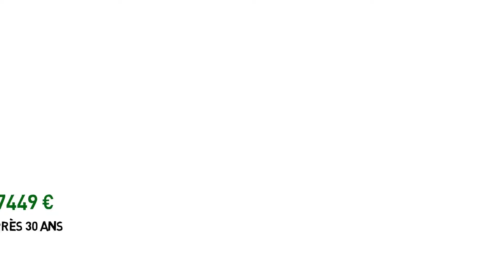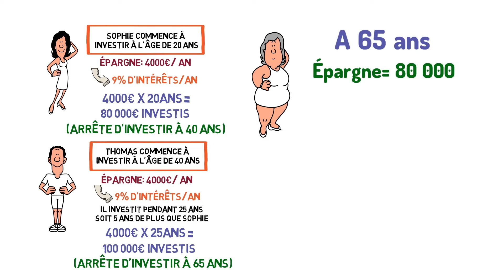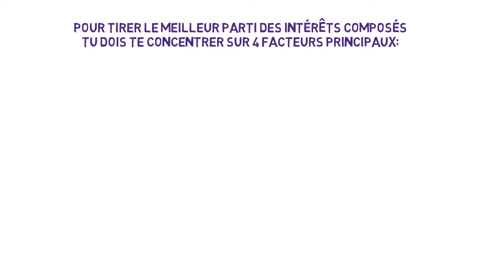Intérêts composés : Comment ça marche? Les utiliser pour s'enrichir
Les différents sites et plateformes indiqués dans cette vidéo :

✅SCPI :  Louve Invest (collaboration commerciale). 🎁25€ offerts si tu investis en utilisant ce lien :
✅Bourse : Bourse direct (code personnel) . 🎁200€ de frais de courtage te sont offerts en utilisant mon code de parrainage : 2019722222
✅Crowdfactoring : Bienprêter (code personnel). 🎁10€ offerts dès 200€ investis en utilisant mon code de parrainage : U61C5E5C4707BE

Dans cette vidéo, je t'explique comment fonctionnent les intérêts composés et pourquoi ils sont si puissants pour t'enrichir à long terme. Si tu débutes dans le monde de l'investissement, tu es au bon endroit! Les intérêts composés peuvent transformer de petits montants en véritables fortunes, à condition de les comprendre et de les utiliser correctement. Je vais te montrer comment les appliquer à tes propres investissements pour maximiser tes gains au fil du temps.